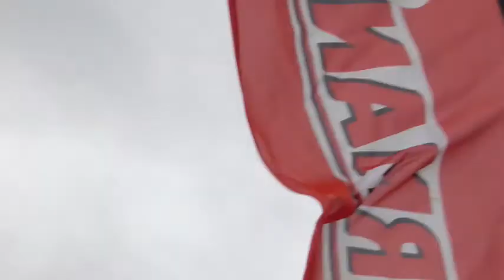StrongmanRun 2014 - V-Training Bootcamp Köln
In unserem V-Training Bootcamp-Köln Kanal hier auf YouTube, findet ihr alle Videos die von V-Training gedreht werden. Das sind unter anderem durchgeführte Challenges, Fitness-Rezepte aus der Rubrik Ernährungsbewusst mit V-Training, Erläuterungen zu einzelnen Trainingsübungen, sowie getestete Trainingsprodukte.